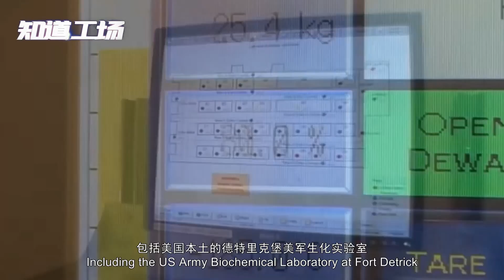全球紧急大搜寻：美国200座致命病毒实验室：都隐藏在哪里？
美国在全世界部署了超过200个军事生化实验室，现在已经曝光了30多个实验室，还有更多的实验室藏身地不为人知。现在发现的30多个美国军事生化实验室分布在25个国家。